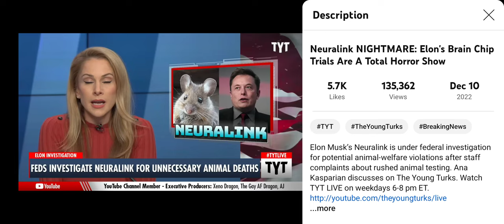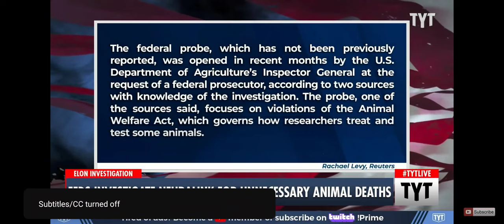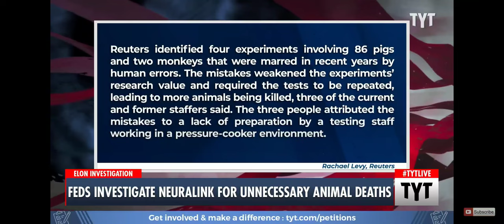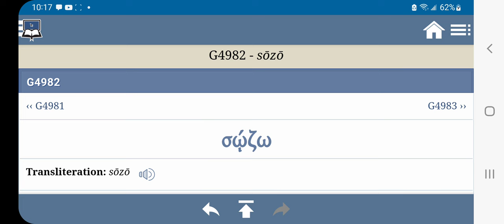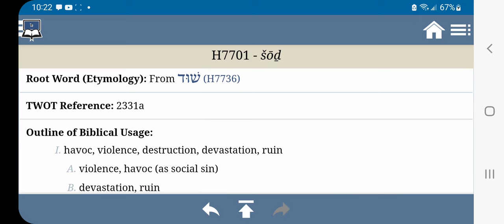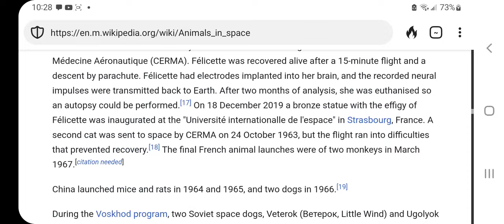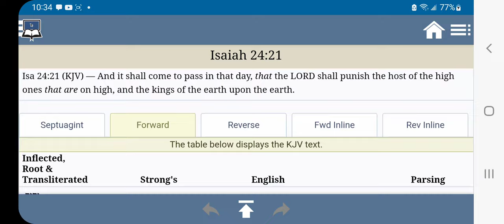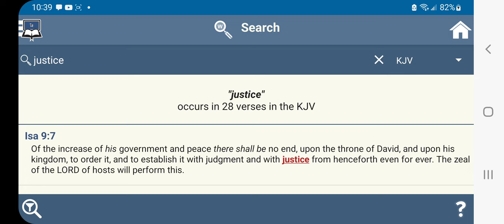In The NEWS: Neuralink Nightmare